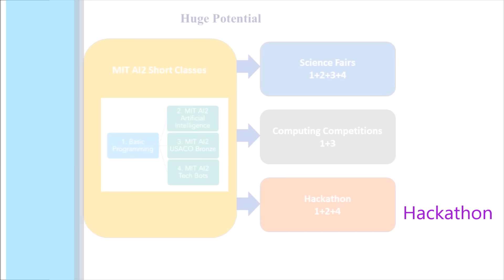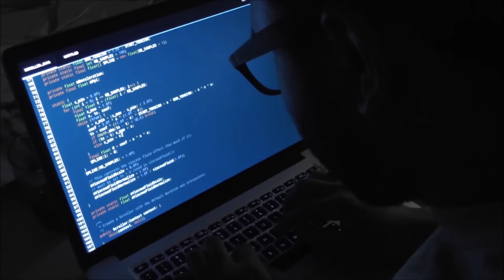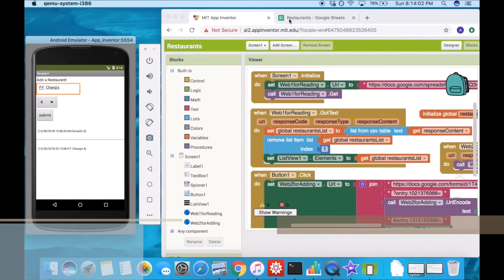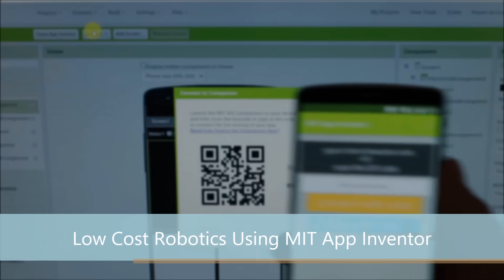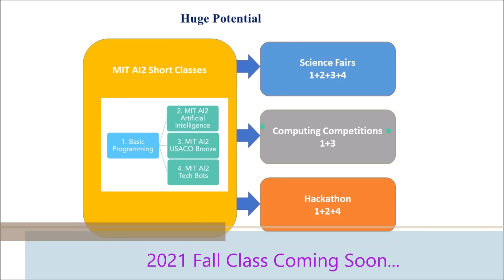MIT App Inventor, Introducation, Application and Training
SVForum100 硅谷百家谈， For the free seminar (for parents in Chinese) and training class (English only),  please visit